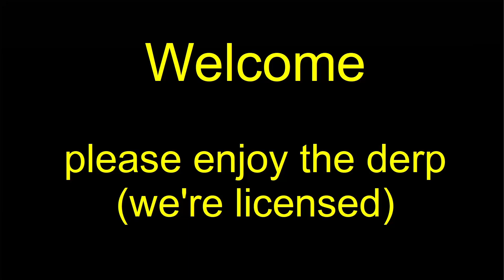MWO 256 Group Drops 20220428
Grouping with the blokes on 28 April 2022.